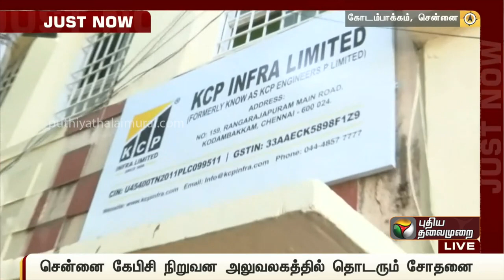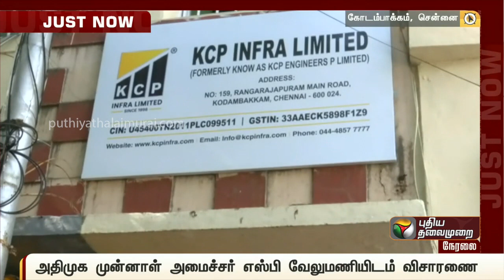வேலுமணி தொடர்புடைய 60 இடங்களில் சோதனை நீடிப்பு | Raid | SP Velumani